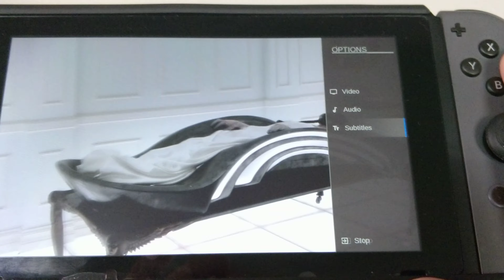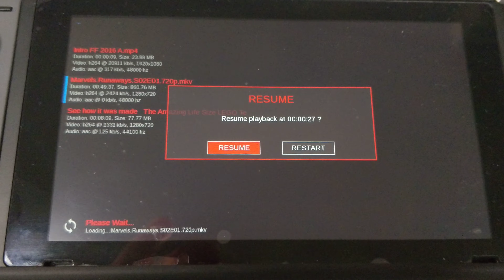pPlay 1.2 Video Player for Nintendo Switch